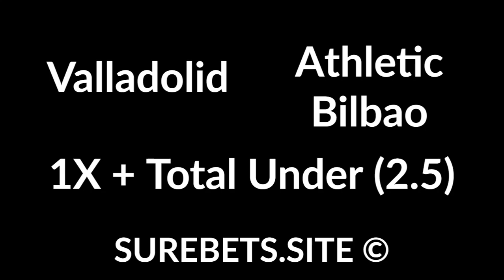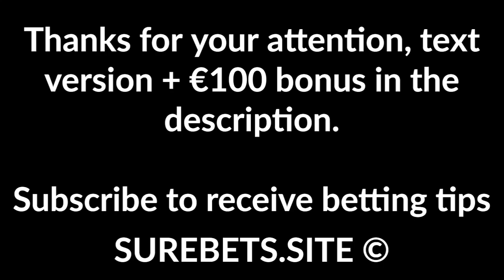Betting Tips Today - 08 March 2020 - Sport Predictions (football, MMA, hockey)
Betting Tips Today - 08 March 2020 - Sport Predictions (football, MMA, hockey). €100 bonus

Predictions:
Sivasspor vs Galatasaray
TO (2.5) + Both Will Score

Man United vs Man. City
Man. City Win + Both Will Score

Atletico Tucuman vs River Plate
River Plate Win (-1)

Boston Bruins vs Tampa Bay Lightning
Tampa Bay TU (2.5)

Levante vs Granada
Levante Win

Chelsea vs Everton
X2

Valladolid vs Athletic Bilbao
1X + Total Under (2.5)

Osasuna vs Espanyol
Espanyol Win

Israel Adesanya Yoel Romero
Adesanya Wins (JD)

Betis vs Real Madrid
X2 + Both Will Score